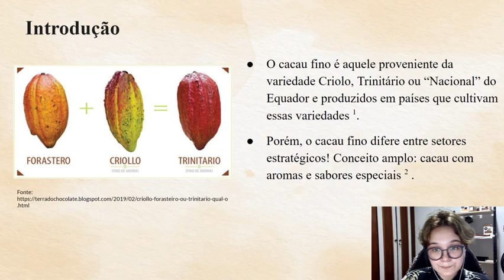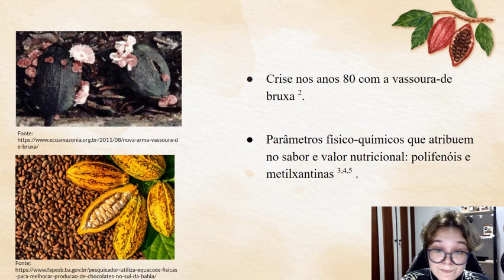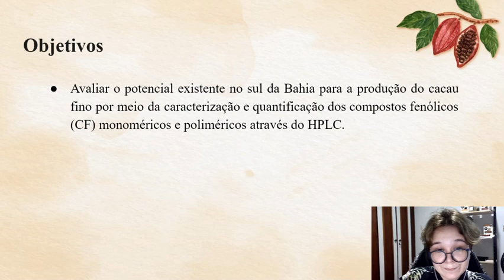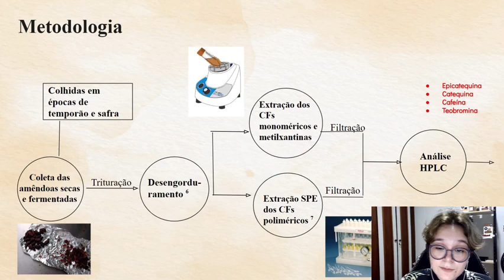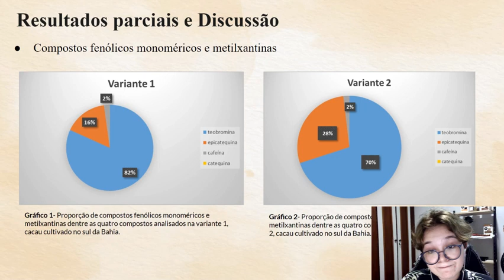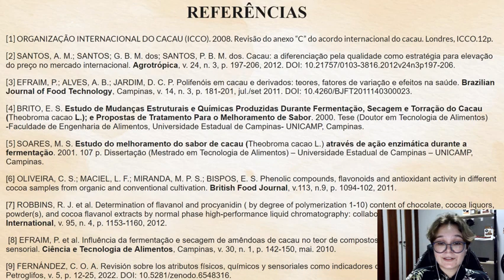Potencial do cacau fino no sul da Bahia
Os compostos fenólicos são componentes presentes no cacau que contribuírem ativamente no seu sabor. Com o objetivo de avaliar potencial do cacau do sul da Bahia, foram analisadas  amostras de diferentes variantes de cacau através do método de cromatografia líquida de alta eficiência (HPLC/CLAE) para a identificação e quantificação dos compostos: cafeína, teobromina, catequina, epicatequina,  e procianidinas.